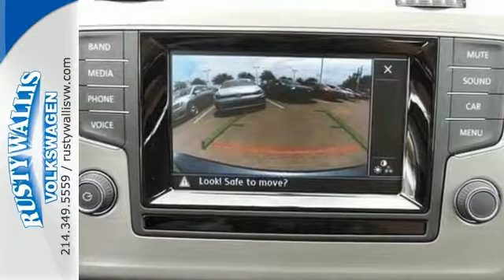2015 Volkswagen Golf SportWagen Dallas TX Garland, TX V150549 - SOLD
Year: 2015
Make: Volkswagen
Model: Golf SportWagen
Trim: TDI S
Engine: 4 Cyl - 2.0 L
Transmission: Manual
Color: Platinum Gray Metallic
Stock #: V150549
VIN: 3VWFA7AU7FM502010
Very Desirable TDI! 6 speed! If you're looking for comfort and reliability that won't cost you tens of thousands then come check out this wagon today. The previous owner had all the scheduled maintenance taken care of right here at Rusty Wallis Volkswagen by our certified mechanical staff.

Address:
12635 LBJ Freeway